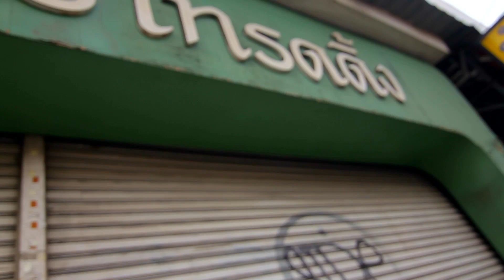TVmunk - ลองผิดลองถูก | Season 1 | Ep 1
คุณจะทำอย่างไรเมื่อถูกแท็กซี่ปฏิเสธ?
ลองผิดลองถูกนำเสนอการทดลองแก้เผ็ดแท็กซี่สารพัดวิธี เพื่อให้พี่โชเฟอร์พาเราไปส่งยังที่ที่เราต้องการให้จงได้

รายการลองผิดลองถูก ออกอากาศทุกวันพุธ เวลา 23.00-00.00
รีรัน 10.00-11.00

กล่อง PSI ช่อง 223
กล่อง GMM Z ช่อง 265
กล่อง SUN BOX ช่อง 210
กล่อง Infosat ช่อง 219
และ กล่อง Dynasat ช่อง 159